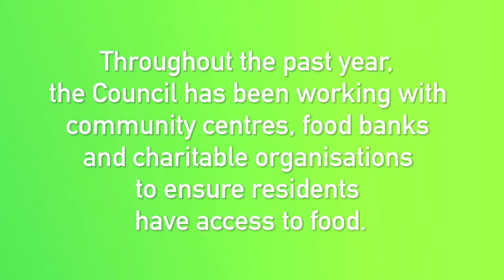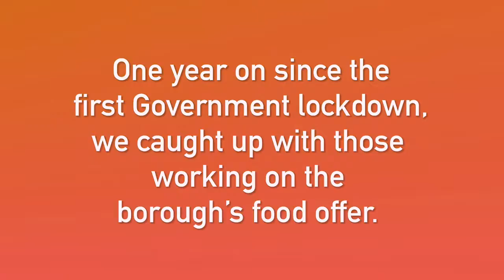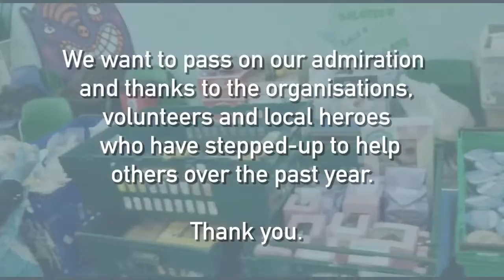Inside Kensington and Chelsea's food support offer - Coronavirus one year on.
One year on from the first Government Coronavirus lockdown, we caught up the local heroes working on the Council and its partners' food offers on the front line of the virus response.